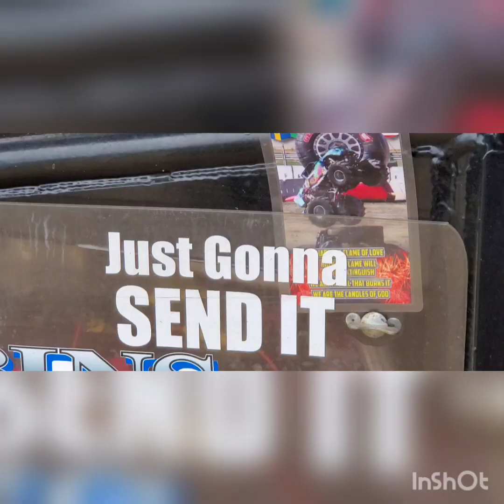Montanas very first show w/plane Krazy! The good, bad & the Krazy behind the scenes.